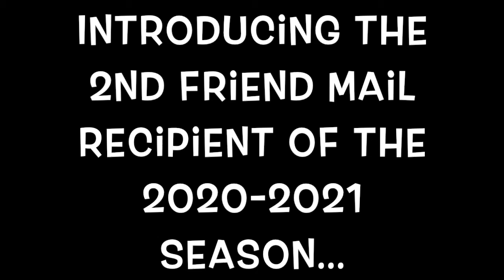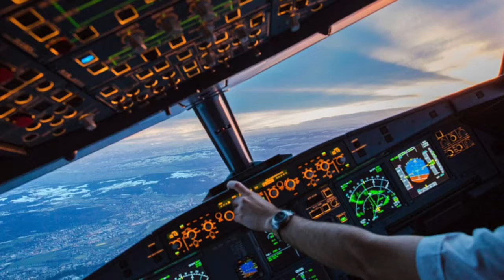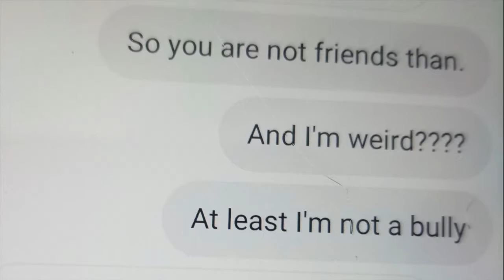Introducing our 1st International Recipient: Alejandro!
Send Letters of Support for Alejandro to:
Be A Friend Project
DUE DATE NOVEMBER 7th, 2020!

Cyber-bullies have no boundaries, but neither do kindness and friendship!! Announcing 13-year-old Alejandro from Montreal, Canada, as the Be A Friend Project's 1st International Friend Mail Recipient. An aspiring pilot left friendless after viral cyber-bullying during the socially-distance summer, Alejandro will receive letters and videos of peer support collected during National Anti-Bullying Month.

October 1, 2020
Not-For-Profit 501c3